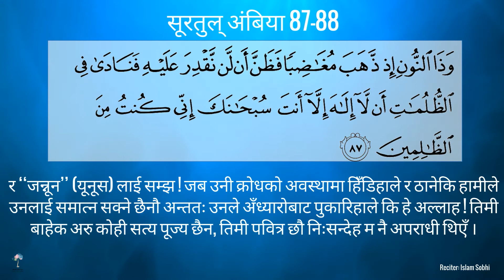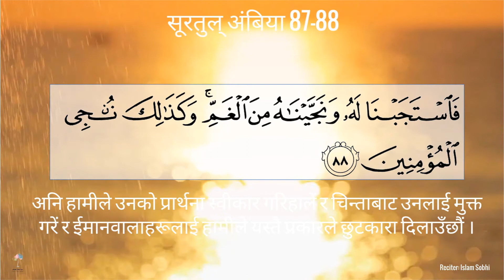Surah Al Anbiya, ayat 87 & 88 (Nepali)